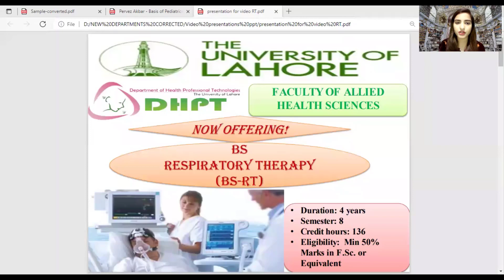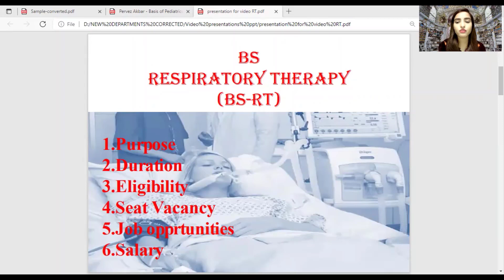BS Respiratory Therapy UOL Lahore | Admissions Open | Career, Scope, Eligibility, Job Opportunity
A respiratory therapist is a specialized healthcare practitioner trained in critical care and cardio-pulmonary medicine in order to work therapeutically with people suffering from acute critical conditions, cardiac and pulmonary disease.

Scope of Dialysis Technology | BS Renal Dialysis Tech | UOL Lahore | Admissions Open 2022